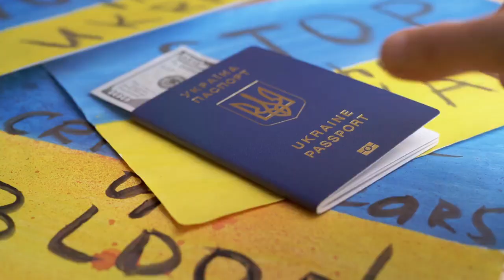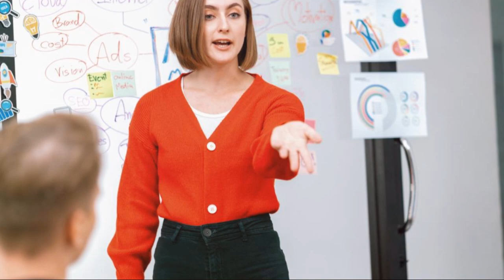Hamas leadership problem. What's next?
After the assassination who will step in?